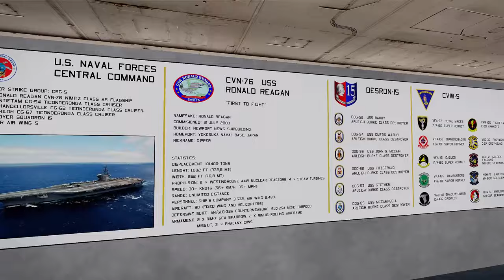Nimitz in arma3: New Bulletin Board Images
Snakebite was so kind to contribute new images for the bulletin board! Kudos to him.